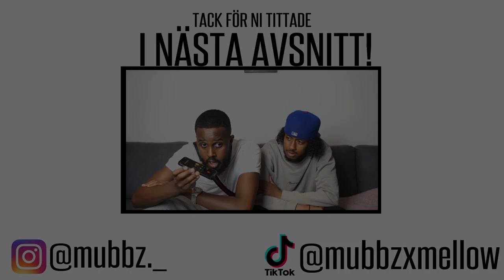GISSA FLAGGAN | MUBBZTV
Hoppas ni diggade videon!
Glöm inte att gilla videon , dela och sist men absolut inte minst prenumera till kanalen
Ni hittar mig här:
Stort tack även till Malmbergs Films